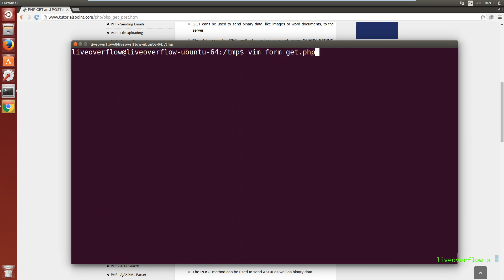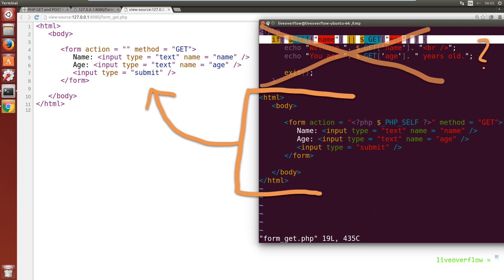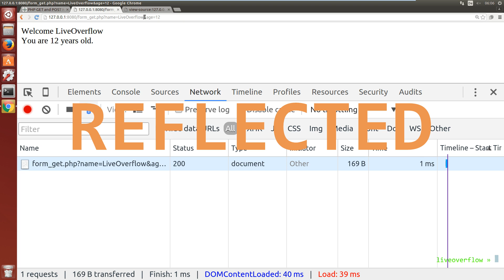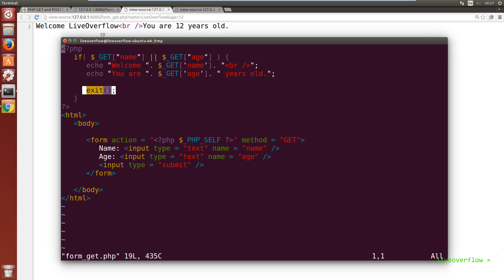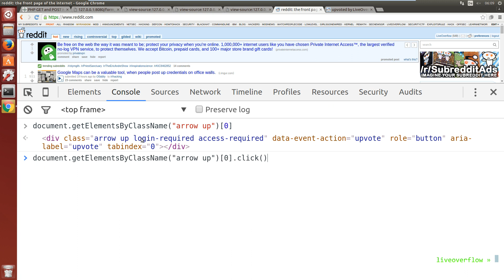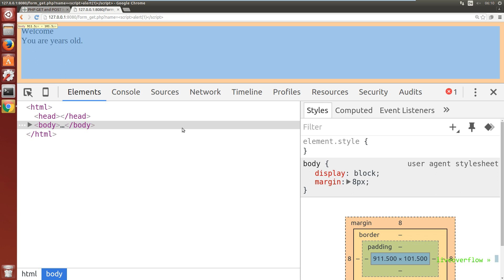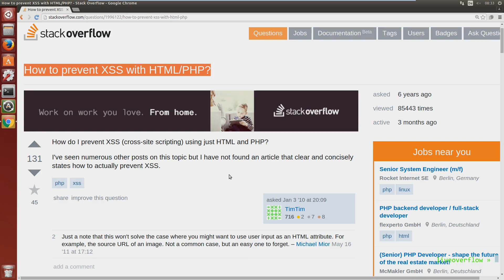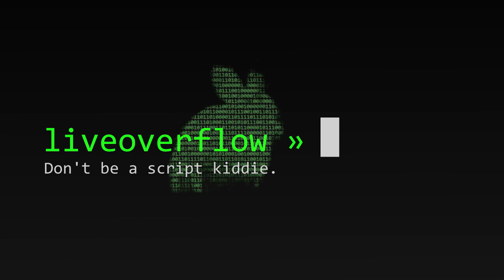What is PHP and why is XSS so common there? - web 0x02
We learn about simple php web apps and why it's so common that php applications have XSS issues. It's all about shitty tutorials.

-=[ ❤️ Support ]=-

-=[ 🐕 Social ]=-

-=[ 📄 P.S. ]=-